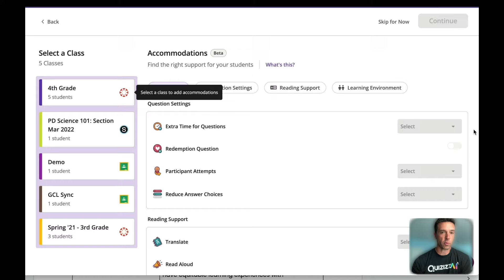How to use Accommodations on Quizizz in 45 seconds 🍎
One link fits all. Translation: Our Accommodations feature empowers teachers to create one assessment that can be discreetly personalized for every student. With our student profiles, these customizations can be automatically applied to every assessment throughout the entire school year. This is differentiation made easy. Let Quizizz make multiple versions of assessments to meet every student's needs. In other words, one link fits all. 🙌

🎵by Cumbia Deli (YouTube Audio)

Quizizz is a teaching platform that lets you deliver instruction that’s relevant for every student with a boost from AI. With Quizizz, teachers can plan engaging yet rigorous assessments, lessons, or activities in a matter of minutes for any grade level or subject.